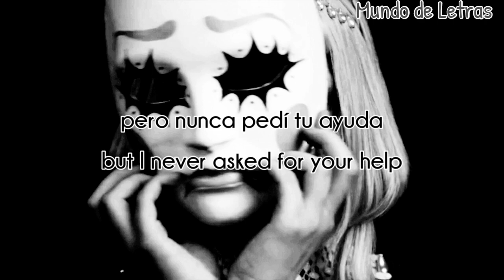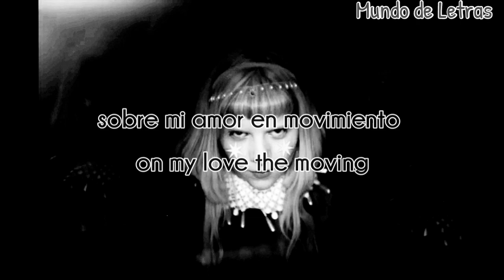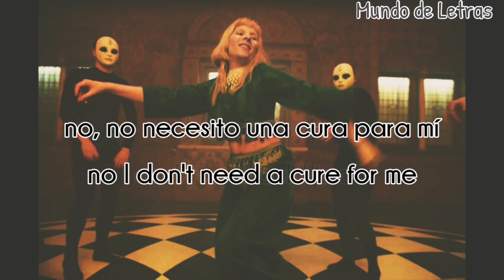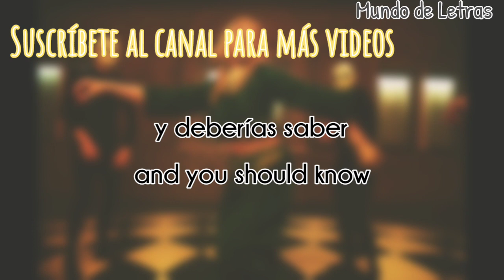Aurora - Cure For Me - Subtitulada en Español + Inglés